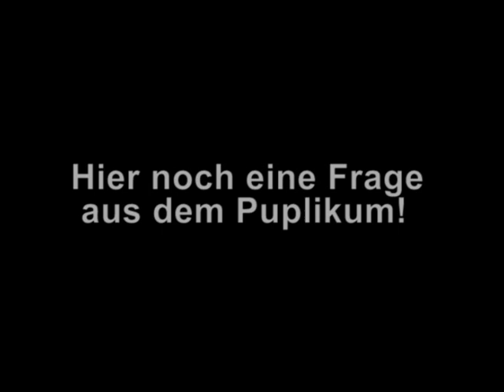Pierre Vogel - Al Qadr (Die Vorherbestimmung)